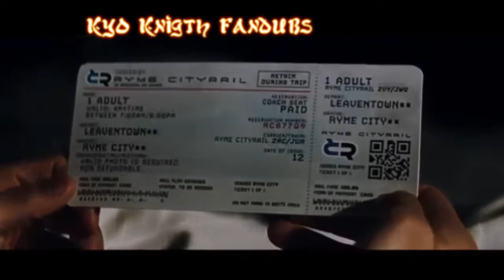Pokémon Dectective Pikachu Parodia Tráiler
Hola Queridos amigos como están El Día de Hoy Les Traigo Una Pequeña parodia del tráiler de la película de Pikachu qué saldrá el próximo año
Pikachu*: Kyo Knigth Fandubs
Tim*: Luis Medina zapata
Chica: Voz Femenina de Loquendo
Nadador Cena: Kyo Knigth Fandubs
Padre de Tim: Kyo Knigth Fandubs
Soy Kyo Knigth Fandubs Cuídense mucho saludos y bendiciones y recuerden que larga vida al doblaje Latino